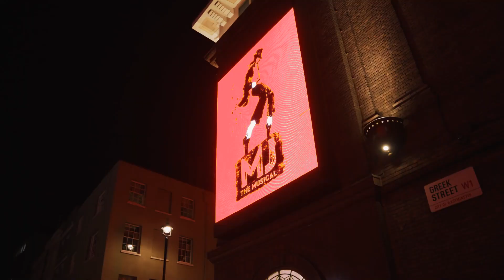MJ The Musical - Now playing in London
MJ The Musical has started its electrifying run at the Prince Edward Theatre in London's West End

Watch this opening trailer of the show